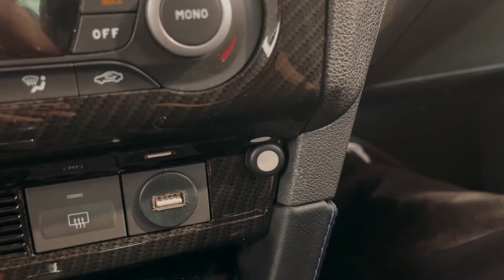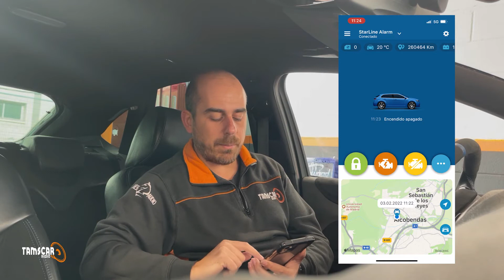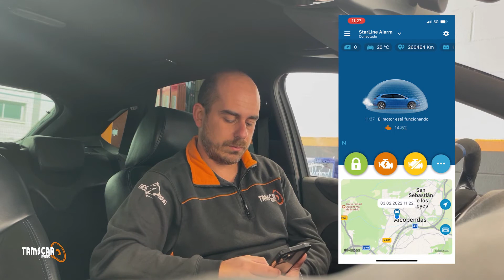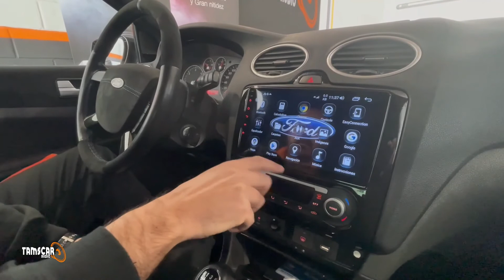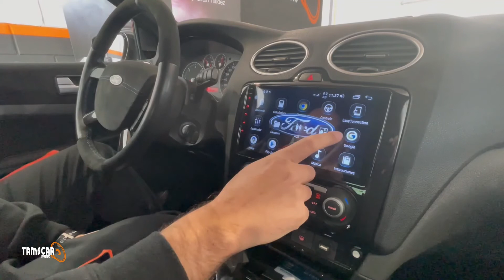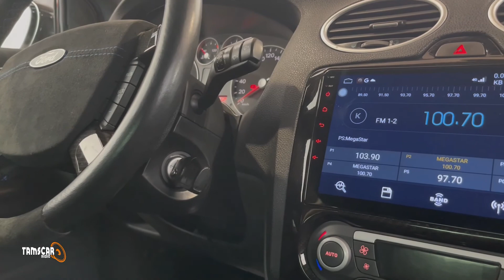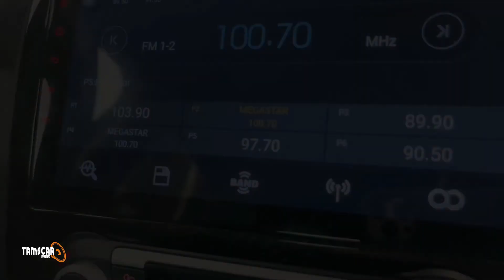ALARMAS para COCHES con AVISO al MÓVIL - Alarma StarLine S9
En este vídeo te explicamos con detalle algunas de las fabulosas funciones del sistema de seguridad que nos ofrece StarLine con el modelo S9 y que de forma remota, desde tu móvil podrás recibir avisos y controlar todas tus funciones.

En este ejemplo, la StarLine S9 es la solución más eficaz para la seguridad de tu coche integrando en el mismo sistema: ALARMA, INMOVILIZADOR y LOCALIZADOR, todo ello lo podemos controlar de forma remota desde nuestro teléfono móvil.

SOMOS ESPECIALISTAS EN SONIDO - MULTIMEDIA - SEGURIDAD - POTENCIACIÓN - CARAVANING - TINTADO DE LUNAS - ENGANCHES - ACCESORIOS

🎥 Síguenos también en Instagram y Facebook: @tamscaraudio